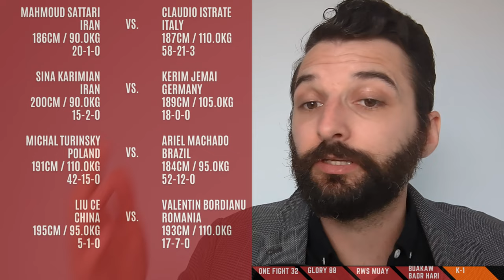Kick Weekly 05 - Badr Hari & Buakaw - GLORY 88, RWS Muay Thai, K-1 ReBIRTH & ReBOOT, plus more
This is Kick Weekly with Tim Wheaton Episode 05, a Kickboxing and Muay Thai podcast covering the latest in news, announcements, and bouts in Kickboxing and Muay Thai.

This week we are talking about the following events and fights:
ONE Fight Night 32
-Kompet Fairtex vs. Kongchai Chanaidonmueang
-Sitthichai Sitsongpeenong vs. Mohammed Siasarani
-Nakrob Fairtex vs. Nabil Anane

GLORY 88
-Badr Hari vs. James McSweeney
-Tiffany van Soest vs. Sarah Moussaddak
-Pascal Touré  vs.  Ștefan Lătescu

RWS Muay Thai
-Nadaka vs Soulixay
-Final Four Super Welterweight: Dani Rodriguez vs Yodwicha III, Petchmorakot vs Thananchai
-Buakaw vs Yasuhiro Kido

K-1 ReBIRTH and ReBOOT
-Mahmoud Sattari vs. Claudio Istrate
-Sina Karimian vs. Kerim Jemai
-Michal Turynski vs. Ariel Machado
-Valentin Bordianu vs. Liu Ce
-Akihiro Kaneko vs Masashi Kumura 3

0:00 Intro
1:20 ONE Fight Night 32
2:05 GLORY 88
2:32 Badr Hari vs James McSweeney
6:57 Tiffany van Soest vs. Sarah Moussaddak
8:01 GLORY 88 Matches
9:36 RWS Muay Thai
11:32 Buakaw vs Yasuhiro Kido
14:54 Buakaw and Badr Hari
18:39 K-1 ReBIRTH and ReBOOT
19:20 K-1 Openweight Grand Prix
23:55 Akihiro Kaneko vs Masashi Kumura 3